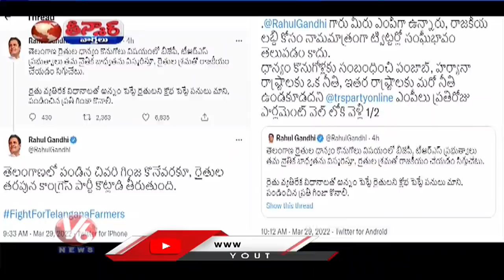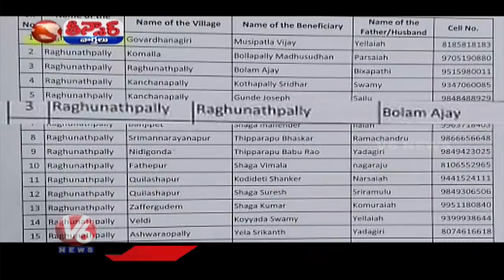Twitter War-TRS VS Congress | TRS MLA Rajaiah Brother-Dalitha Bandhu | TDP @ 40 Years | V6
Twitter War-TRS VS Congress | TRS MLA Rajaiah Brother-Dalitha Bandhu | TDP @ 40 Years | V6 Teenmaar